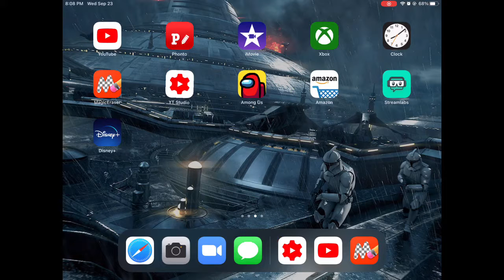How to See how many viewers are subbed to you in IOS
Music
Apps:YT Editor
On IOS